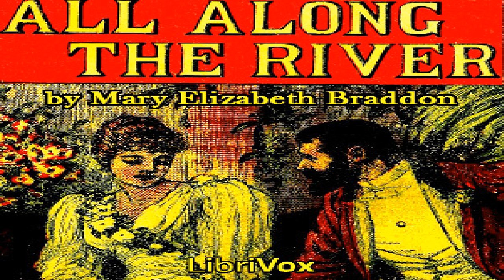All Along The River | Mary Elizabeth Braddon | Audiobook Full | English | 1/8